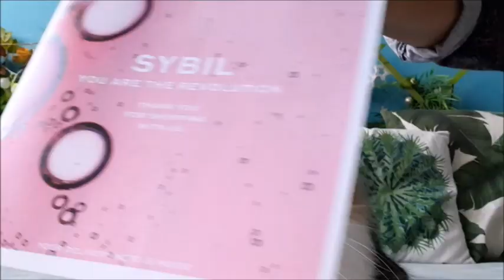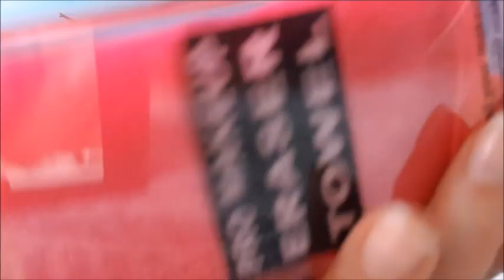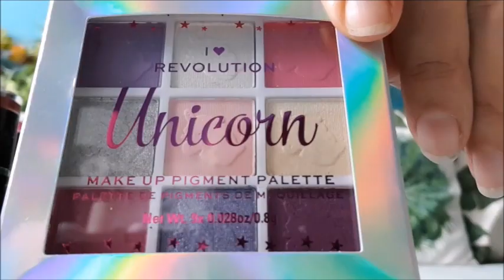HAUL MAKEUP REVOLUTION UNICORN MERMAID 2019